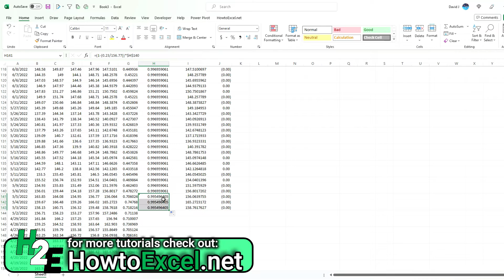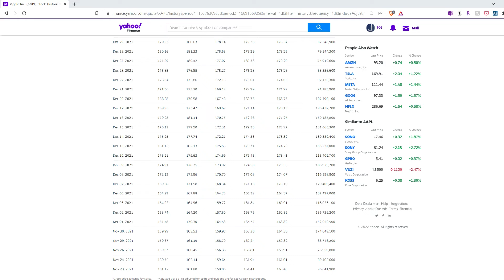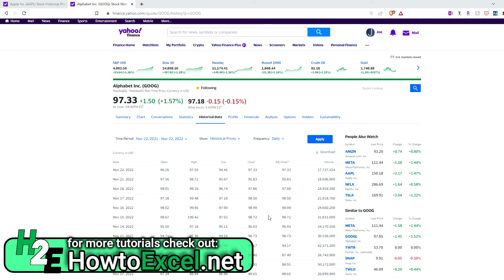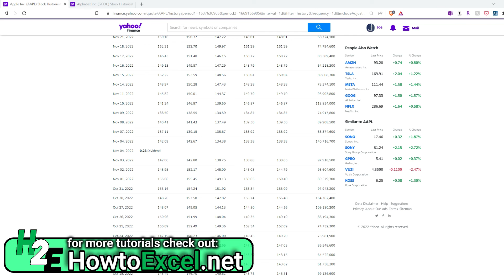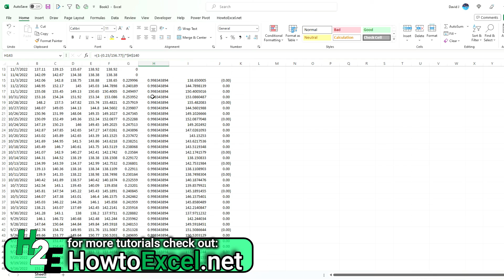How Do You Calculate the Adjusted Closing Price in Yahoo Finance?